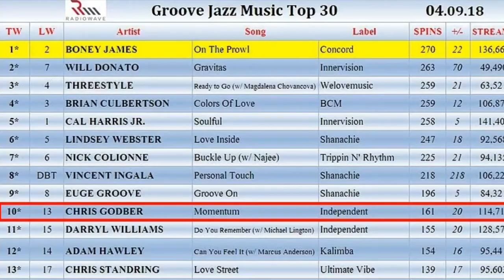Chris Godber - Welcome